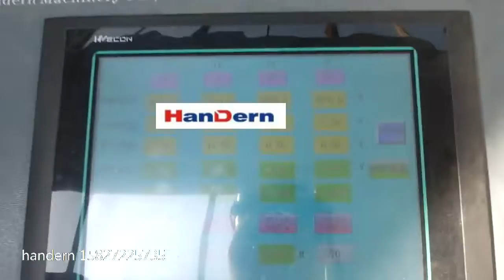aluminum foil laminating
General Features of aluminum foil extrusion laminating machine

a reasonable design to operate easily;
automatic temperature control, material feeding, and high-precision extrusion die to ensure extrusion quality
Available with automatic tension control, the unwinding unit, lamination unit and take-up unit (winding unit) are in sync with each other.
The winding unit takes up the laminate at the same high speed even when the laminate roll needs replacing. This greatly reduces machine downtime.
Other desirable features on this single-side cast film extrusion lamination line include variable-frequency drive, PLC human-machine interface, linkage control, corona treatment device, automatic deviation correction unit, finished laminate metering device, adjustable edge-cutter and edge guide.

Technical Specifications of aluminum foil extrusion laminating machine

aluminum foil extrusion laminating machine 950mm
 1150mm

 1350mm

1750mm  1950mm
Width 800mm 1000mm 1200mm 1650mm 1800mm
Extruder Powder 30KW 30KW 37 KW 37 KW 45 KW
Extruder Screw Ø80 Ø90 Ø90 Ø90 Ø100
Maximum Extrusion Output 160kg/h 180kg/h 220kg/h 240kg/h 260kg/h
Resin LDPE, LDPP laminating resin
Base Material Paper (35-350g/m2), non-woven fabric, woven cloth, aluminum foil
Mechanical Speed 80-120 m/min
Coating Thickness 0.012mm-0.05mm
Diameter of Wound and Unwound Rolls Ø1200mm-Ø1500mm (friction-type winding)
Diameter of Auxiliary Unwound Rolls Ø300mm---Ø450mm
Variable Frequency Drive (for tension control) Vector control variable frequency drive (automatic tension control)
Electrical Control PLC system with human-machine interface
Dimensions (L×W×H) 11000mm × 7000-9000mm × 3000mm

Pictures of aluminum foil extrusion laminating machine